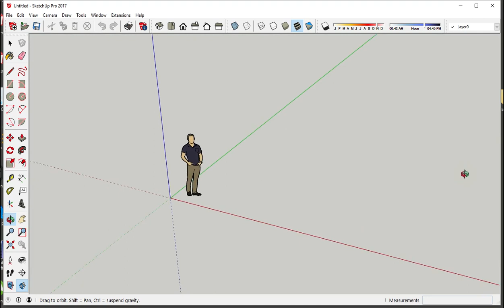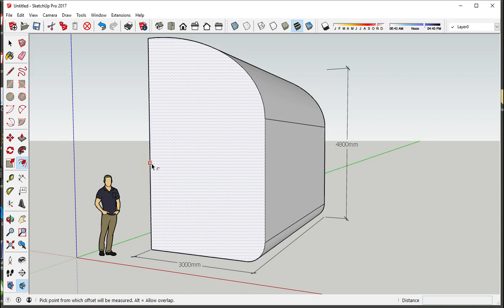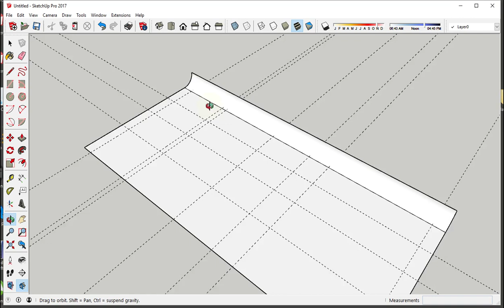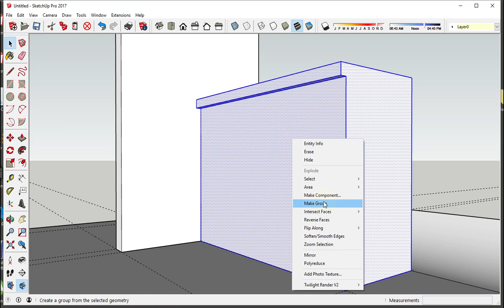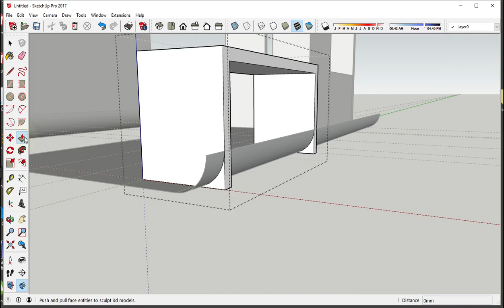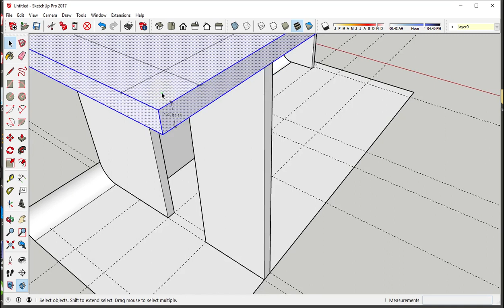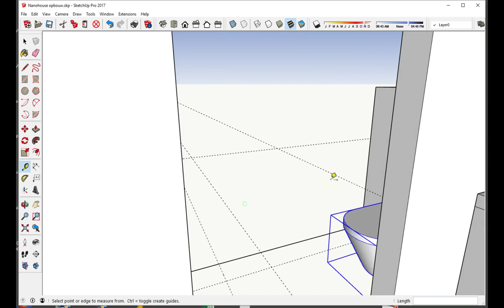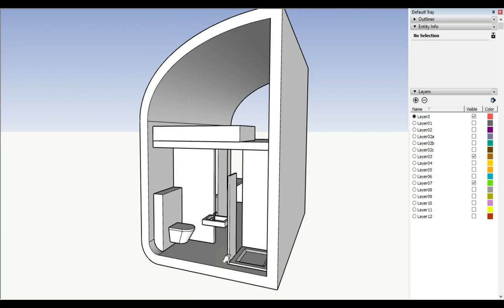SketchUp Nanohouse build - deel A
Bouw het Nanohouse via deze instructies.